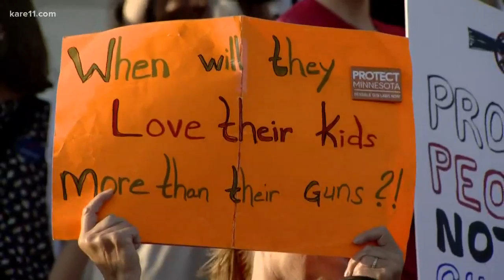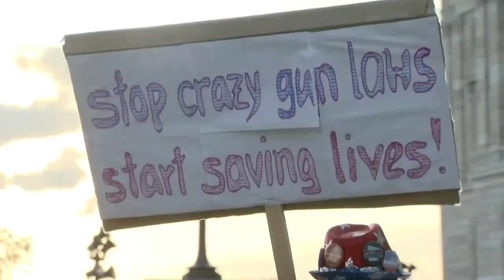Gov. Walz considering special session on gun legislation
Gov. Tim Walz said he will consider calling a special session to address gun legislation, but only if Senate Republicans agree to hold a vote.